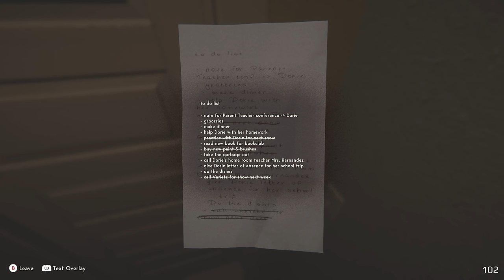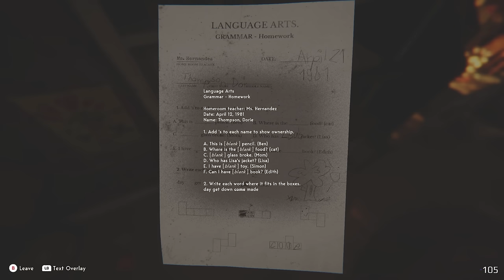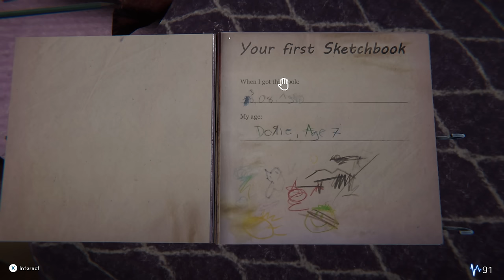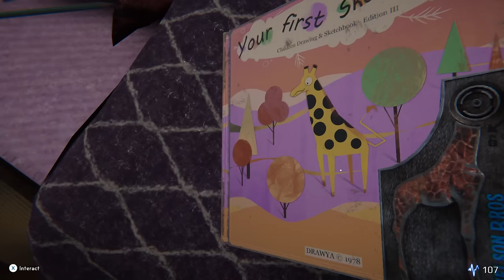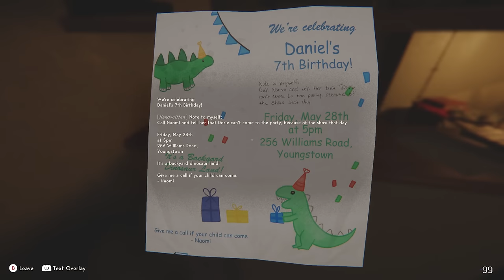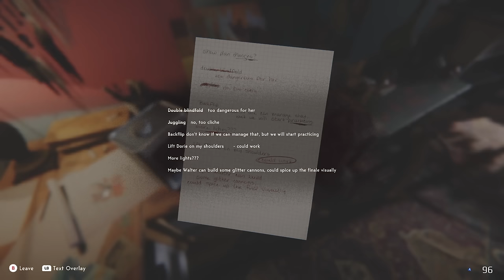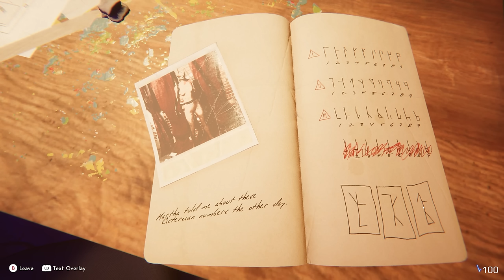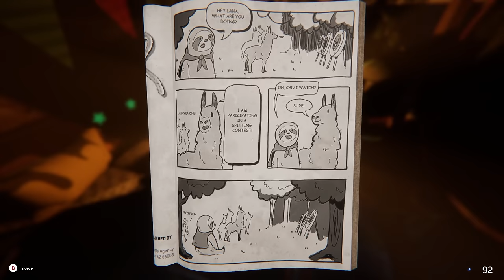Trapped In A CIRCUS OF TERROR In This New Psychological Horror Game | REVEIL Chapters 1-3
Welcome to Reveil Episode 1 (Chapters 1-3). What horrors did I commit?

REVEIL is a narrative first-person psycho-thriller game that focuses on story, puzzles and exploration. Find out what’s going on inside Walter Thompson and what his dark past at the Nelson Bros Circus has to do with it.

A unique, visually appealing, mentally challenging story. Versatile puzzles, unanswered questions, confusing clues and a disturbing psyche demand a lot from both the player and the protagonist, Walter Thompson.

Can you manage to make sense of it all? Should you persevere, there is a chance to find answers to your questions.

You wake up. You're disoriented. Your head hurts. Things seem surreal, yet familiar.

Your wife Martha and your daughter Dorie are not there. Why?

Looking for answers, you explore your environment and fragments of memories. On your journey you are repeatedly confronted with riddling tasks, driven by the desire to find out what's going on.

What happened last night? Why can't you think of any other thing aside from your days as a stage builder at the circus?

As things get crazier and more bizarre, the lines between reality, memory, and imagination become more and more blurred and you realize: there is no going back. You have to do whatever it takes to bring this story to an end, no matter at what cost...

"The feeling of safety is an elusive one. It's not over yet."

In REVEIL, the player is immersed into a world, designed with attention to detail, where the boundaries between reality and illusion become blurred.

The setting is an authentically orchestrated environment inspired by the circus of the 60s, which soon takes on surreal features.

Get a glimpse into the psyche and the past of Walter Thompson:

The impressions become darker, more mysterious, more enigmatic the further you advance.

Once caught in the maelstrom of deceptive impressions, memory fragments and mysterious visions, your only option is to dive deeper - in the hope of finding answers to your perplexing situation and condition, even if this hope is slowly fading.

The only thing that keeps you from giving up is the will to find Martha and Dorie. Do not shut your eyes to the hints left by the two, but keep them wide open and ... try to not lose your mind.

A deeply psychological experience that will keep you questioning everything.

Five playable acts in different, carefully designed environments.

First-person narrative experience including:
Various puzzles and riddles.

Beautiful and immersive visual experience.

Multi-layered narrative with psychedelic, biographical and disturbing elements.

Atmospheric paintings, posters, writings referring to the circus era of the 60s.